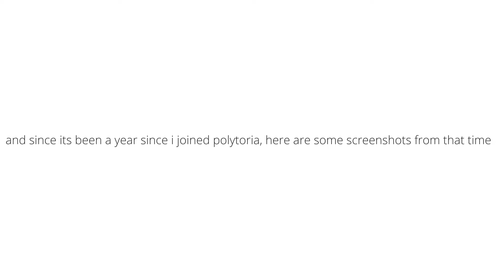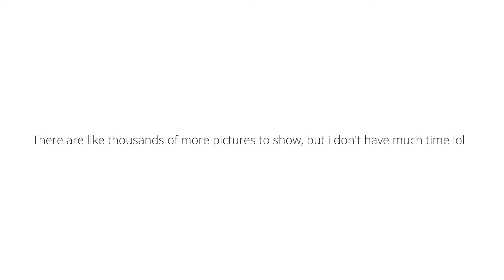Polytoria Screenshots 2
Koolest Videos of all time

▬▬ Social Media ▬▬
Polytoria Account Name: devdom
Twitter Handle: @devdomm (i use it now)
oh and make sure to like and
for more vids and stuff